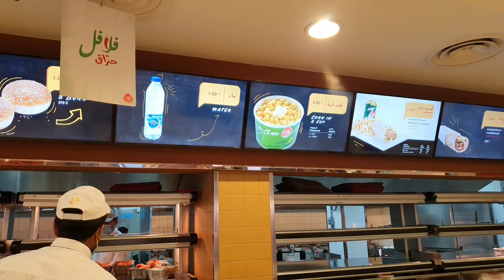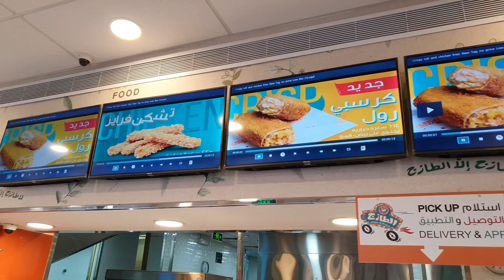AlBaik vs AlTazaj | Broasted Chicken | Famous Fast Food of Saudi Arabia | Humera Rajput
AlBaik vs AlTazaj | Broasted Chicken | Taste & Quality Comparison | Famous Fast Food of Saudi Arabia | Humera Rajput | Street Food PK

[No Copyright Trap]
Song: Satara - King